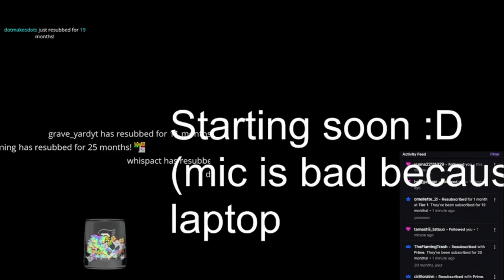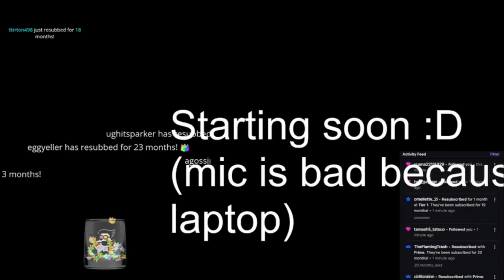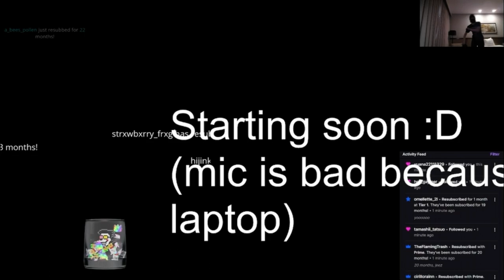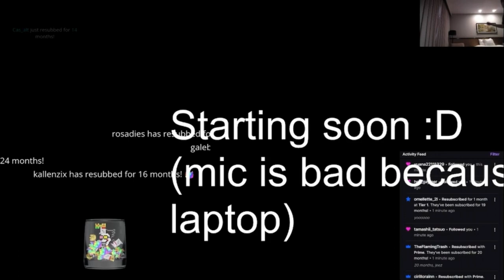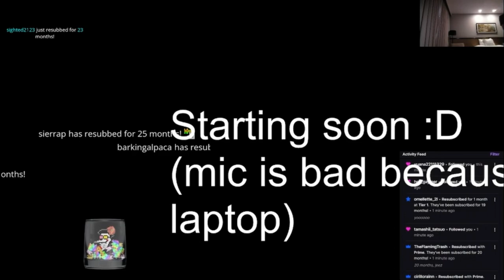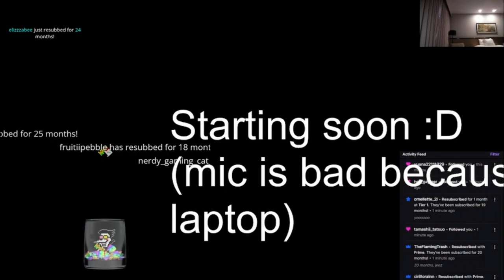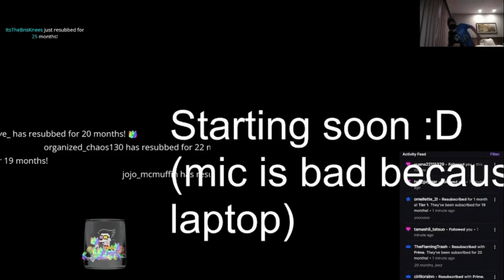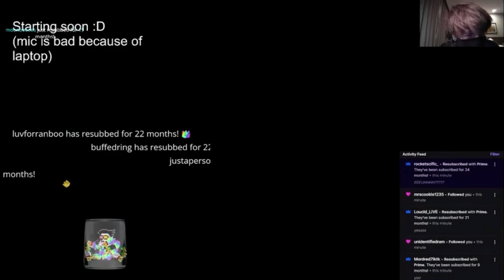Surprise LA Just Chatting - Ranboo Starting Soon - 03/08/23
Starting Soon screen for the Vod “IM IN LA SURPISE!”
Song: This Hyper World by Lemon Demon

RanbooStartingSoon aims to upload any content from Ranboolive livestreams that gets cut and/or muted from the official Vods Channel, for archival purposes.